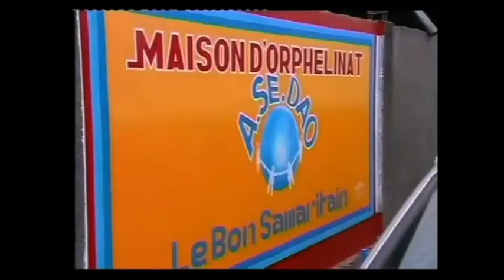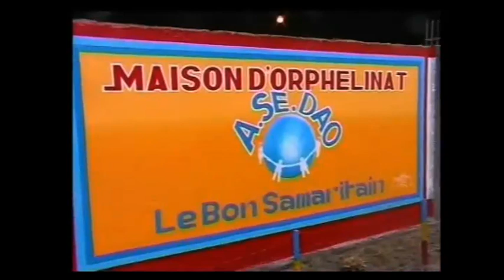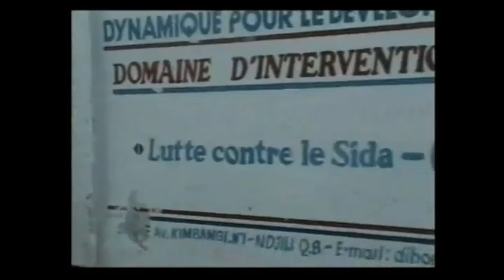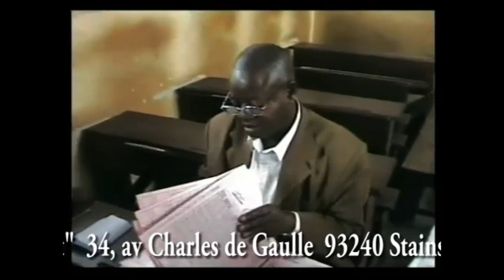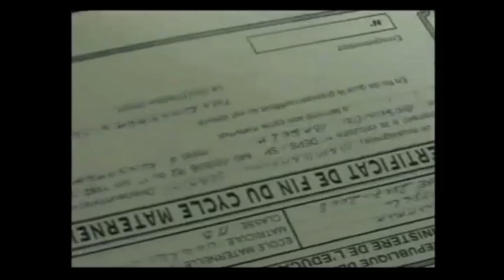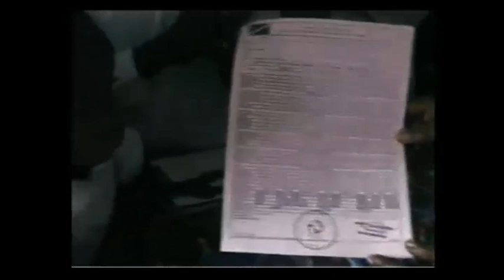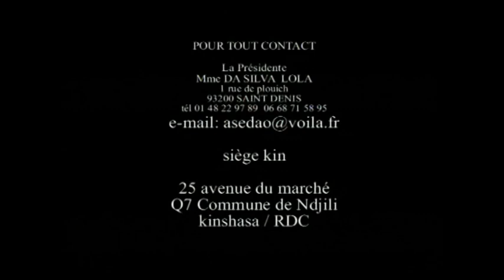Pasteur Daniel et maman françoise Lola présentent leur Orphélinat